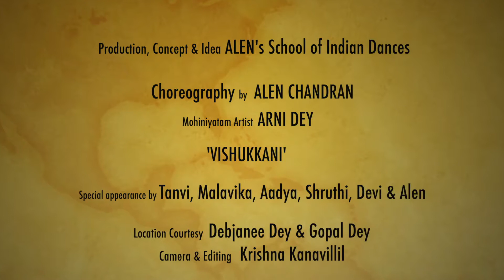Vishu - An Indian Traditional Festival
IamtheEyeofGod is delighted to associate with Alen's School of Indian Dances again, this time to present a lovely dance video on the auspicious occasion of 'VISHU'!

Vishu is an Indian festival celebrated in one of the Indian state Kerala and in coastal Kanyakumari nearby regions and their diaspora communities